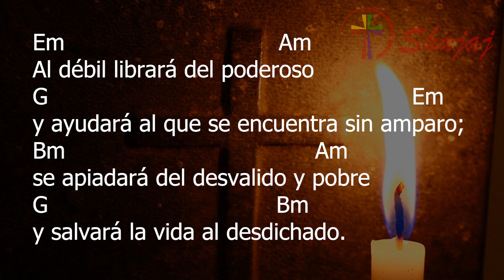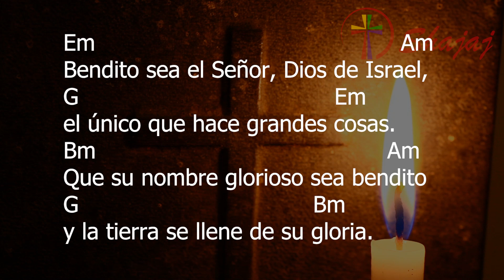Salmo 71-Lunes 18 de Diciembre -Ven, Señor, rey de justicia y de paz. - Ciclo B-SHAJAJ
18 de Diciembre 2023
             Em                    Am            Bm Em
Ven, Señor, rey de justicia y de pa--z.

Em                                          Am
Comunica, Señor, al rey tu juicio,
G                                                 EM
y tu justicia al que es hijo de reyes;
Bm                                                              Am
así tu siervo saldrá en defensa de tus pobres
G                                          Bm
y regirá a tu pueblo justamente.

Em                                     Am
Al débil librará del poderoso
G                                                          Em
y ayudará al que se encuentra sin amparo;
Bm                                            Am
se apiadará del desvalido y pobre
G                                         Bm
y salvará la vida al desdichado.

Em                                                      Am
Bendito sea el Señor, Dios de Israel,
G                                             Em
el único que hace grandes cosas.
Bm                                                     Am
Que su nombre glorioso sea bendito
G                                         Bm
y la tierra se llene de su gloria.